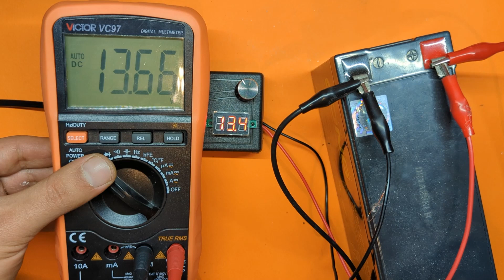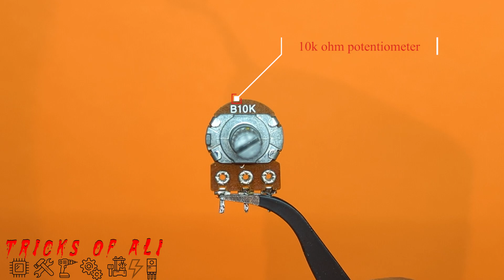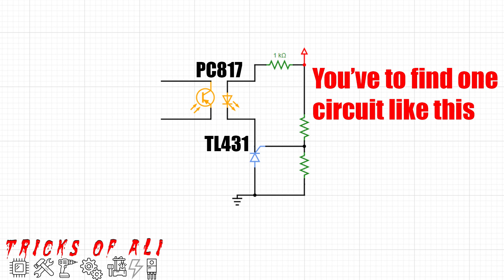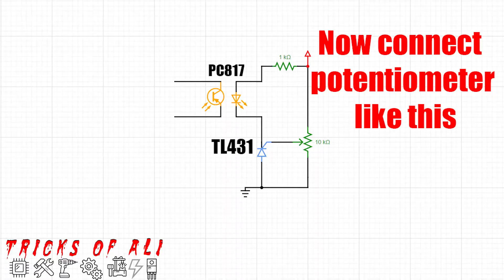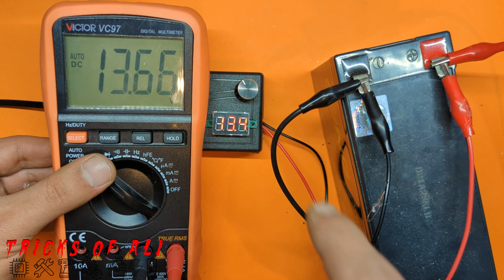Turn any fixed voltage adapter to variable voltage output (3v - 20v)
Modify 12V Adapter to Variable Voltage Power Supply
How To Convert Laptop Charger To Variable Power Supply
Turm mobile charger to variable output
Turn your old 12V charger into adjustable 3V to 20V power supply
12V SMPS to Variable Lab Bench Power Supply
Turns any fixed voltage adapter into variable voltage output in the presence of a 431
Adjustable variable power supply
smps to variable output
smps variable power supply
how to make variable power supply using smps
variable smps power supply circuit

Components :
10k ohm potentiometer   x1
DC voltmeter    x1
35v 1000uf capacitor   x2
35v 47uf capacitor